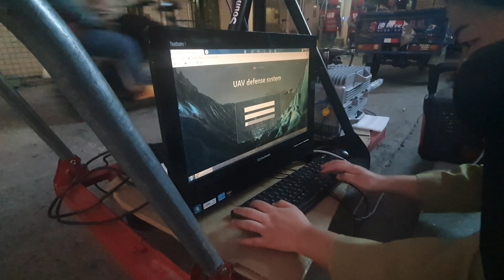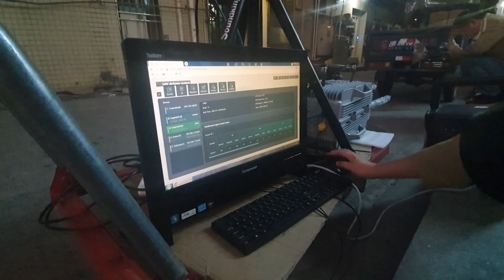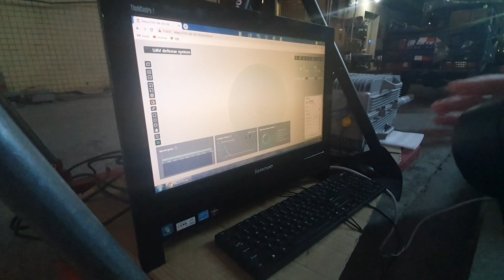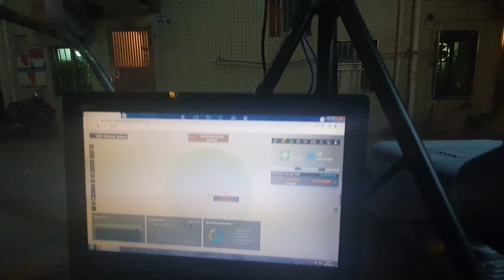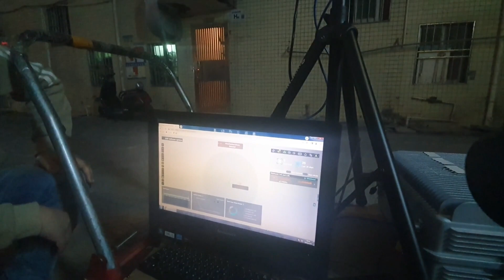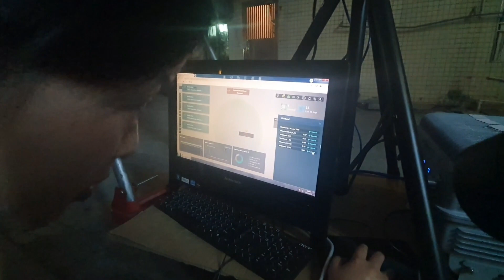JAMMERS y Radio Scanner para derribar Drones Cómo funcionan? Parte V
Regístrate y accesde a nuestro catálogo para instaladores JAMMERS y Radio Scanner para derribar Drones Cómo funcionan? Parte V
UAV Defense System
Scanner para derribar Drones Cómo funcionan? series!
En este video, os explico cómo funcionan los drones jammer, así como cómo se pueden derribar. Los drones jammer son herramientas útiles que pueden ser utilizadas para disuadir a los drones de volar en determinadas áreas. Esta es una serie de videos que explica el funcionamiento de estos dispositivos.
En este video les presento el radio scanner y la activación de Jammers para derribar el 95% de los drones que vuelen en el espacio radio eléctrico desde 30 a 6000 Mhrz.
Se trata de la nueva tecnología desarrollada para detectar drones en vuelo amigo y drones en vuelo enemigo para generar un perímetro de protección de 10 km en una circunferencia omnidireccional .
Administración
Addresse : Hauptstrasse 54 Ch-4446
Buckten Schweiz Natel: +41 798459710